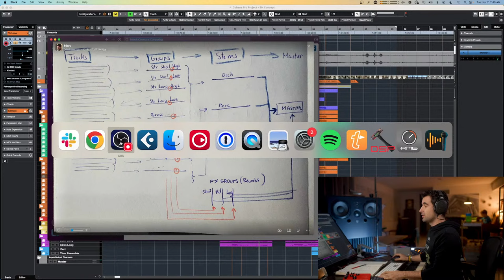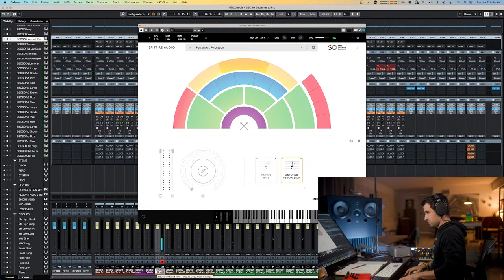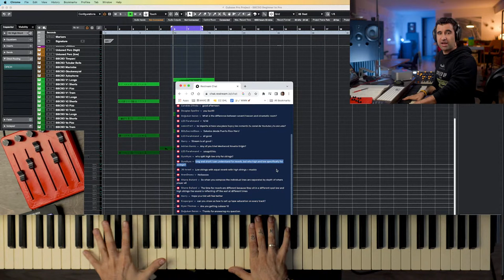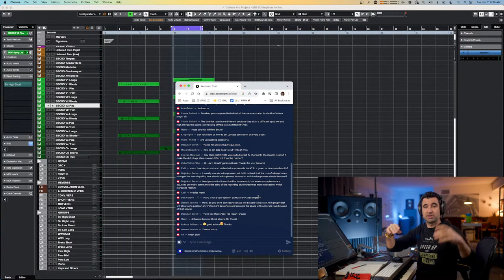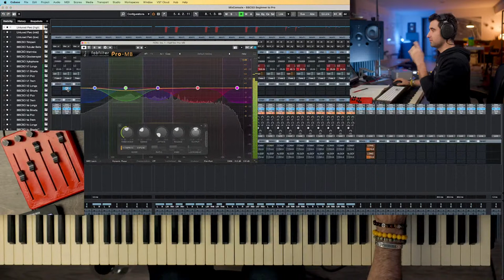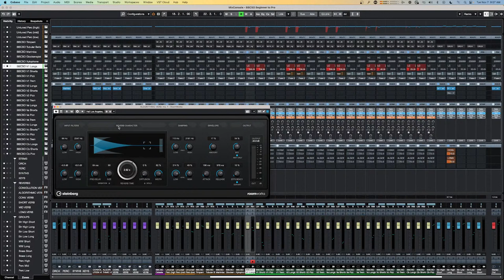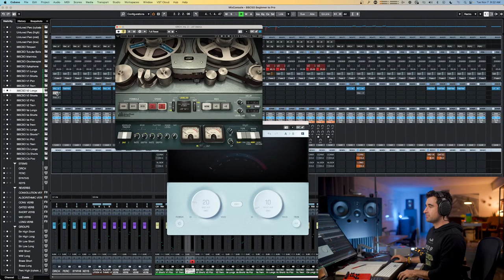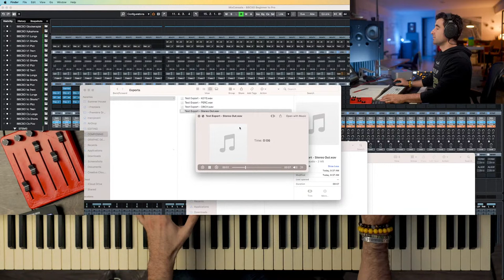Orchestral template: improving sound (reverbs, compression, mastering chain)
Work with Marc & Chris Young (Spider-Man). Grow as a composer and get career opportunities. Small group.

Last week I started building an orchestral template from scratch using BBC Free. We panned the tracks to gain width and clarity, then we EQed every track to avoid frequency stacking and then we added tape saturation to lift the sound a bit.

Today we're going to finish the template. We'll add the groups, stems, FX groups. We'll do the routing. Then we'll insert plugins in the groups so the template mixes our music, will set up sends from groups to reverbs, and finally will install the mastering plugins chain.

Thanks for joining! See you there!